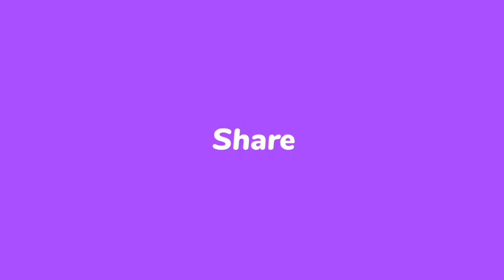AMONG PULO BEACH RESORT, IN MORONG BATAAN@peterpaul aujero channel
AGRICULTURE,BACKYARD GARDENING,SEEDLINGS,PLANTING VEGESTABES AND RAISING NATIVE CHICKEN ABD DUCKS
TRAVEL ADVENTURE